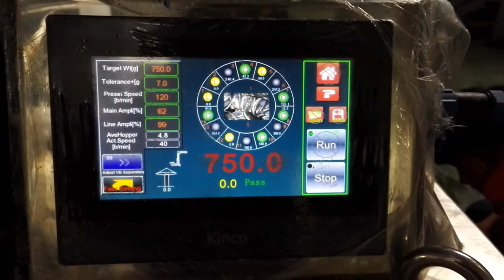Salad Multihead Weigher